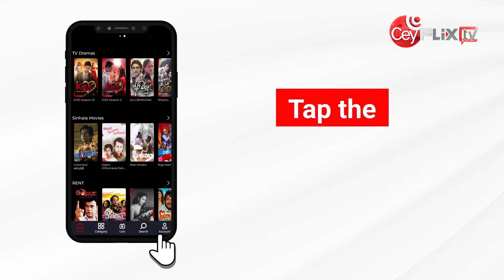THE READER | EP 04 | Nimesha Thiwankara | CEYFLIX TV